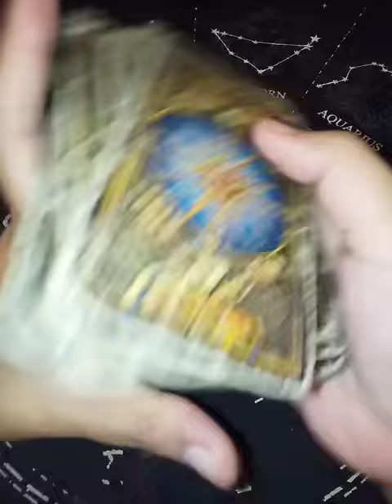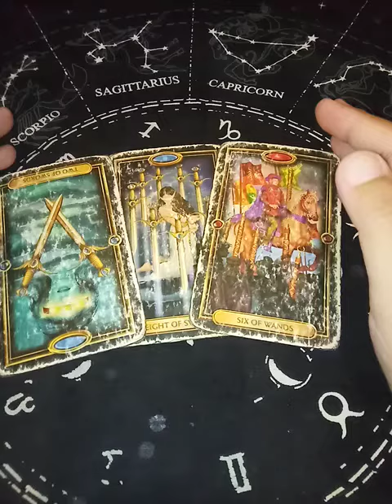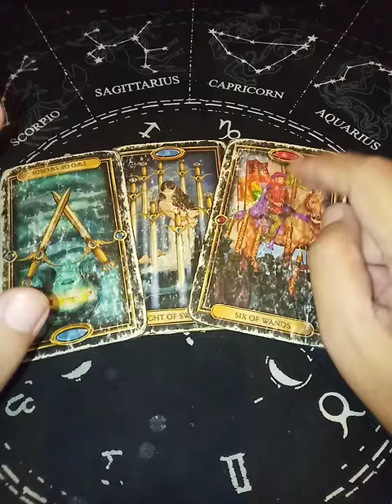Gemini WEEKLY MONEY Feb. 14-20, 2022